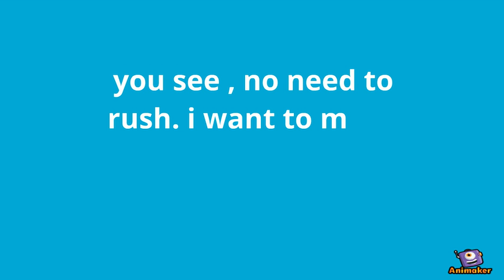mercy singles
Animated Video created using Animaker for singles